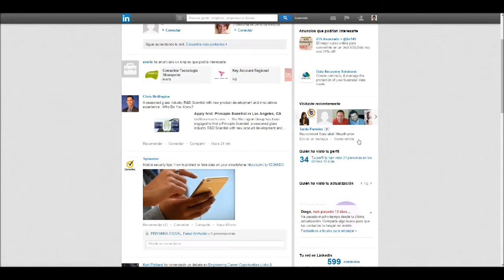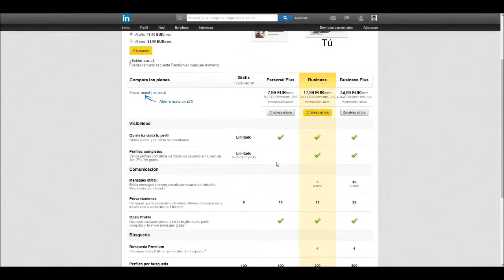Linkedin Premium Account Best Offer Hidden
Mejor oferta para cuenta Linkedin Premium oculta